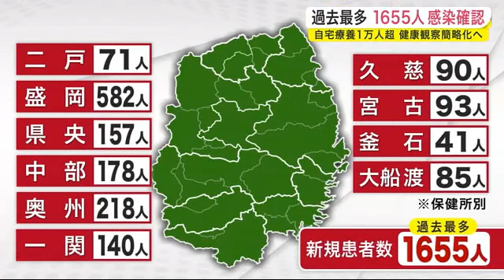過去最多１６５５人感染確認 自宅療養１万人超 健康観察簡略化へ 新型コロナ‹岩手県› (22/08/19 18:35)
岩手県内では８月１９日、新型コロナウイルスに感染し入院中の患者２人の死亡と、過去最多となる１６５５人の感染確認が発表されました。
自宅療養者も１万人を超えていて、県では２０日から健康観察の方法を簡略化するとしています。

県は１９日、新型コロナウイルスに感染し入院中だった６５歳以上の患者２人の死亡を発表しました。県内の死者は８月に入り２８人目です。

また、新たに感染が確認されたのは盛岡市で５８２人などあわせて１６５５人で、２日連続で過去最多を更新しました。

県内の自宅療養者は１万２３人と初めて１万人を超え、県では２０日から健康観察の方法を簡略化します。
具体的には６４歳以下で基礎疾患のない人へは、原則、携帯電話のショートメールと、患者自身が健康状態を報告する国のシステム「マイハーシス」のみを利用し電話連絡は行いません。
６５歳以上の人へは、２０日に新たに医師などが常駐する「健康フォローアップセンター」を開設し、２４時間体制で電話で対応するということです。